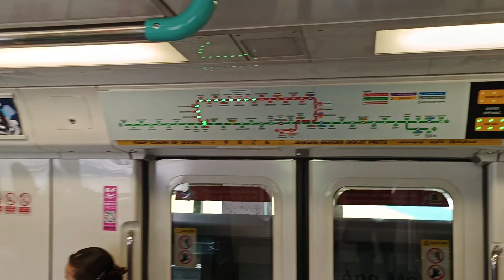[More Problems?] SMRT Trains - KNS C751B [337/338] [Ang Mo Kio → Yio Chu Kang]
Time of recording: 1424hrs
Train Model: Kawasaki Nippon Sharyo C751B
Train Run: 416
Depot of Origin: Ulu Pandan Depot
Final Destination Depot: Ulu Pandan Depot
Carriage filmed at: 2337 A4/B4
AM/PM/Full Day: Full Day Late Night Service

This video features a KNS C751B, 337/338, which is from UPD to serve NSL for the whole day, from NS16 Ang Mo Kio to NS15 Yio Chu Kang. 337/338 got ousted to UPD by 563/564 while on EWL Full Day Run 302 on 29/5/2023, and hence able to run on NSL Full Day. Seems that car 2337 A4/B4 is having some more problems. Motor problems, flatwheels getting worse and some weird noises coming from the gangway.